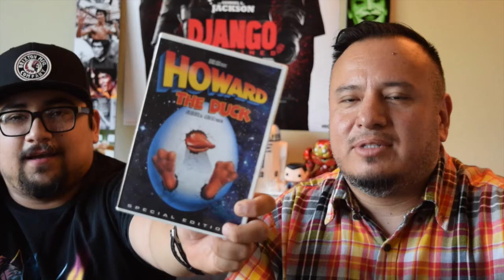What to Watch Wednesdays: Howard The Duck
TheB.A.R.  Movie Reviews

A scientific experiment unknowingly brings extraterrestrial life forms to the Earth through a laser beam. First Howard from the duck's planet. But then a much less friendly being arrives through the beam...

Director: Willard Huyck

Stars: Lea Thompson, Jeffrey Jones, Tim Robbins

Music used in Video:

Howard the Duck Song- Written by Thomas Dolby, Allee Willis and George Clinton

Performed by Lea Thompson, Holly Robinson Peete (as Holly Robinson), Dominique Davalos,
Liz Sagal, Thomas Dolby and George Clinton

Otis McDonald- Erykah